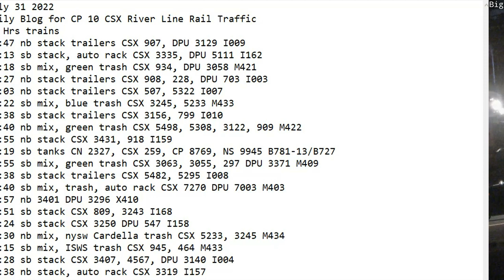July 31 2022 BigTrains.TV CP 10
24 Hrs trains
01:47 nb stack trailers CSX 907, DPU 3129 I009
03:13 sb stack, auto rack CSX 3335, DPU 5111 I162
06:18 sb mix, green trash CSX 934, DPU 3058 M421
06:27 nb stack trailers CSX 908, 228, DPU 703 I003
07:03 nb stack trailers CSX 507, 5322 I007
08:22 sb mix, blue trash CSX 3245, 5233 M433
08:38 sb stack trailers CSX 3156, 799 I010
09:40 nb mix, green trash CSX 5498, 5308, 3122, 909 M422
09:55 nb stack CSX 3431, 918 I159
11:19 sb tanks CN 2327, CSX 259, CP 8769, NS 9945 B781-13/B727
12:55 sb mix, green trash CSX 3063, 3055, 297 DPU 3371 M409
13:38 sb stack trailers CSX 5482, 5295 I008
14:40 sb mix, trash, auto rack CSX 7270 DPU 7003 M403
14:57 nb 3401 DPU 3296 X410
15:51 sb stack CSX 809, 3243 I168
17:24 sb stack CSX 3250 DPU 547 I158
17:30 nb mix, nysw Cardella trash CSX 5233, 3245 M434
19:15 sb mix, ISWS trash CSX 945, 464 M433
20:28 sb stack CSX 3407, 4567, DPU 3140 I004
20:38 nb stack, auto rack CSX 3319 I157